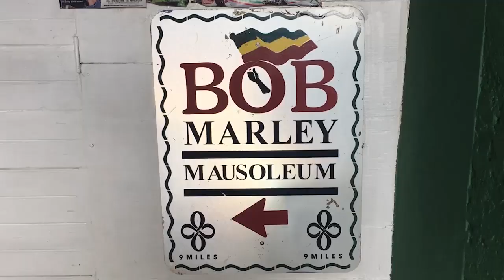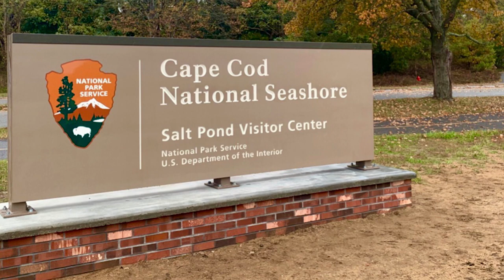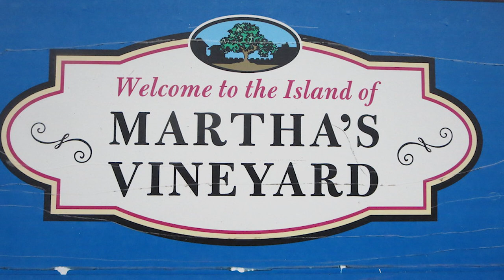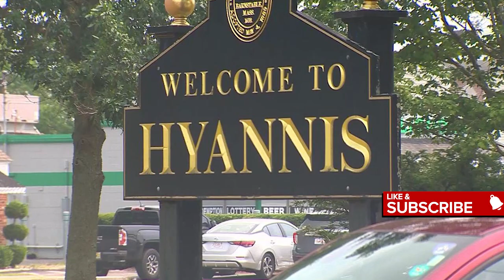10 REASONS WHY PEOPLE LOVE CAPE COD MASSACHUSETTS USA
This video will provide 10 REASONS WHY PEOPLE LOVE CAPE COD MASSACHUSETTS USA. These are not ALL the reasons why people love Cape Cod and if you have a reason why you love Cape Cod, put it in the comment section and I will make another video.

1. Cape Cod National Seashore
2. Nantucket
3. Provincetown
4. Marta's Vineyard
5. Cape Cod Whale Watching
6. Race Point Beach and Lighthouse
7. Sandwich
8. Chatham
9. Hyannis
10. Falmouth

Cape Cod, a hook-shaped peninsula of the U.S. state of Massachusetts, is a popular summertime destination. It's the site of quaint villages, seafood shacks, lighthouses, ponds and bay and ocean beaches. In the large town of Hyannis, the John F. Kennedy Museum is the first stop on the Kennedy Legacy Trail through downtown, where ferries depart to the resort islands of Martha's Vineyard and Nantucket.